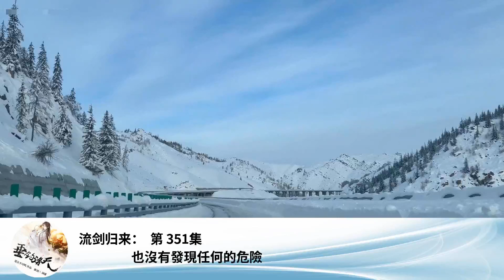流劍歸來： 第 351集